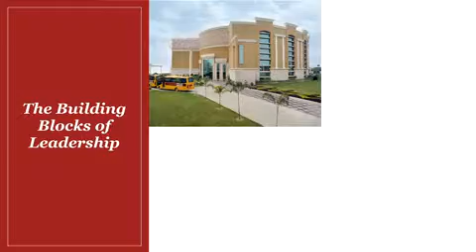PRESIDIUM - A SCHOOL FOR THE LEADERS OF TOMORROW!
Presidium is one of the leading formal schools in the Delhi-NCR region under the leadership of Mrs. Sudha Gupta, a visionary in the field of education. With its focus on creating leaders of tomorrow and responsible global citizens through a well-structured curriculum, Presidium is a great start for your child's educational journey.